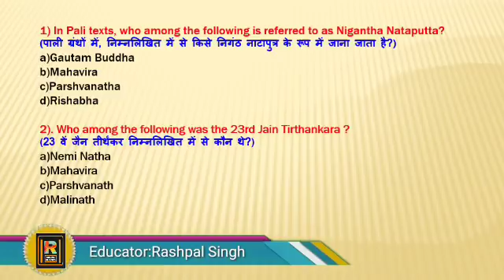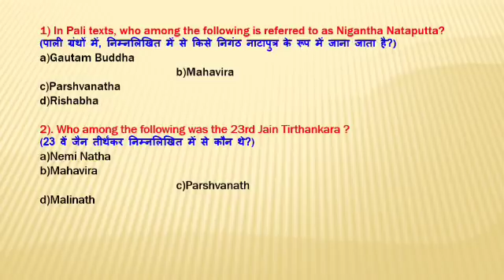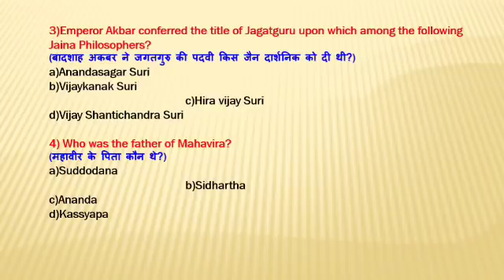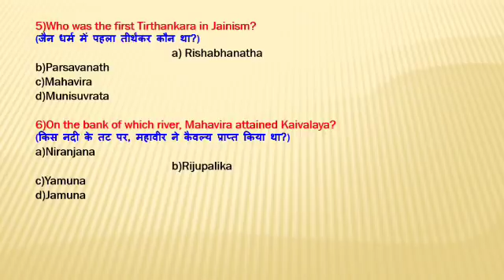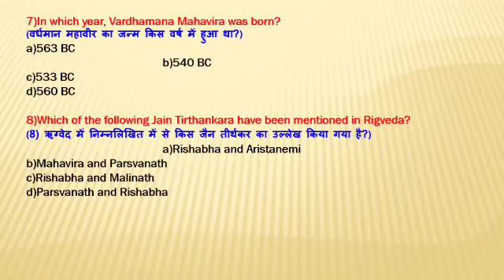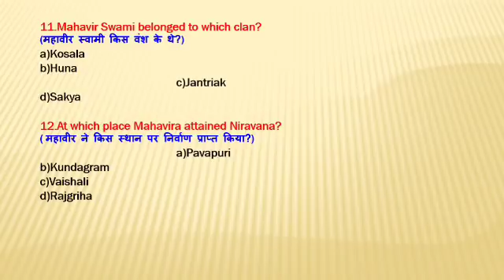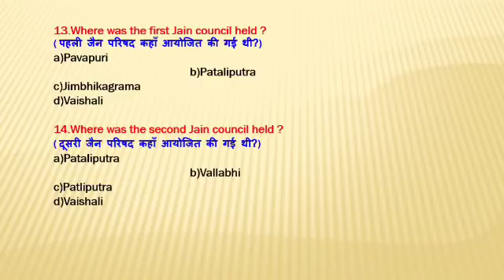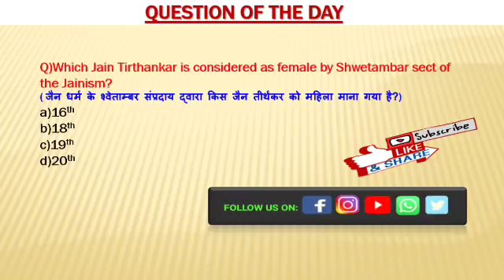Jainism Important Questions in Hindi | Part 1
Jainism 30 Most Important Questions in Hindi | Part 1

Welcome to Rashpal Online Classes !!

Complete Guidance for Punjab and Haryana Highcourt Clerk 352 Vacancies ,2019

Join us on Whatsapp broadcast: 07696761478 (Message your Name and City).

Post your doubts in the comment section given below.

Regards
Rashpal Online Classes